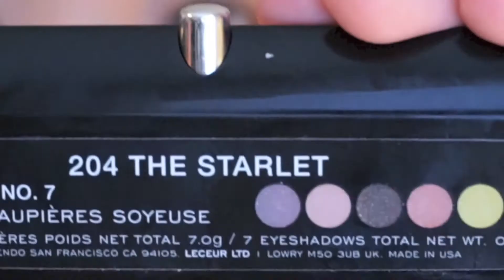Amily Zhou | My Lazy Day Makeup under 5 minutes 五分钟简易妆容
Korean Cosmetics_The History of Whoo Gongjinhyang Mi Secret Court Lip Balm_7ml

Estée Lauder Revitalizing Supreme Global Anti-Aging Eye Balm

Dior Diorskin Nude Air Serum SPF 20 in ivory

Marc Jacobs Beauty Style Eye Con No 7 Plush Eyeshadow Palette in 204

CLINIQUE Quickliner for Eyes Intense in intense ivy

tarte Lights, Camera, Lashes™ Precision Longwear Eyeliner

ESSENCE Lash Princess False Lash Effect Mascara

L'ORÉAL Voluminous Miss Manga Mascara

Estée Lauder Sumptuous Infinite Daring Length + Volume Mascara

Hourglass Ambient Lighting Edit